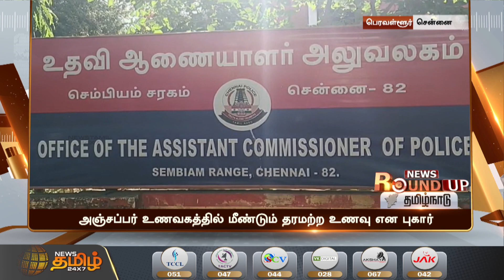அஞ்சப்பர் உணவகத்தில் மீண்டும் தரமற்ற உணவு என புகார் | Anjappar Chettinad Restaurant